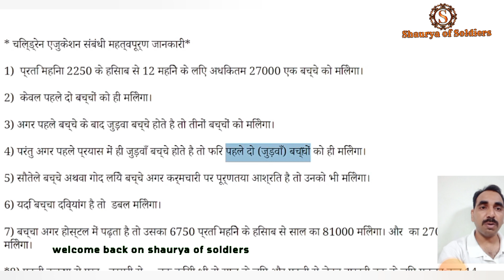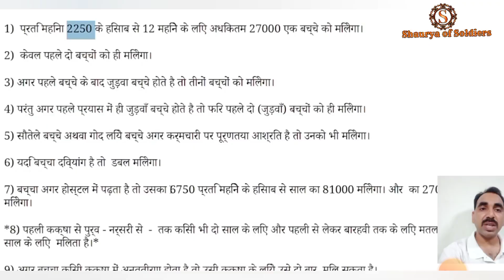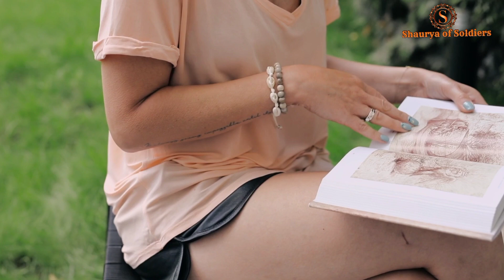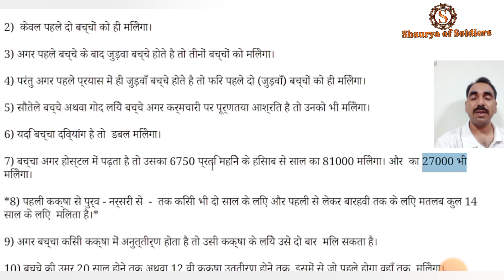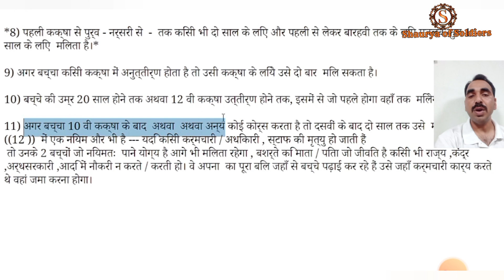children education allowance || cea for capf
cea for capf
children education allowance
cea allowance for central govt employees
cea for capf
In this video conversation,  we are discussing new guidelines for reimbursement of children education allowance, hostel subsidy, cea as per 7th pay and hostel subsidy in 7th pay commission form and how to get money,  children education allowance as per 7th pay, cea form, government employee news

Hope this will be helpful to you. If you have any queries, please write in comment section, they will be promptly replied.

DoPT OM regarding instructions for reimbursement of Children Education Allowance and Hostel Subsidy